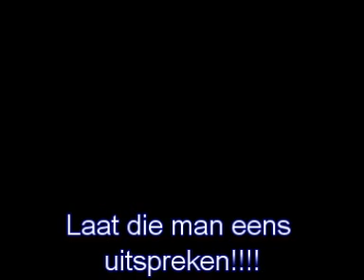Johan Witteveen: als er niets gedaan wordt belanden we in een depressie